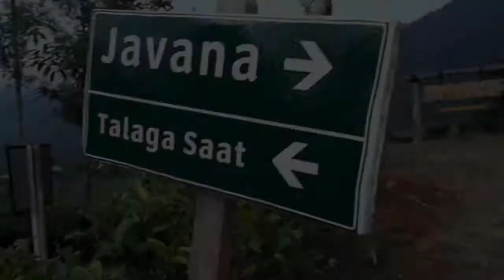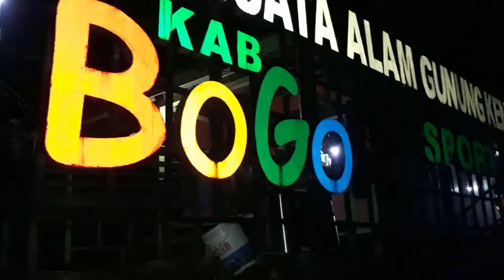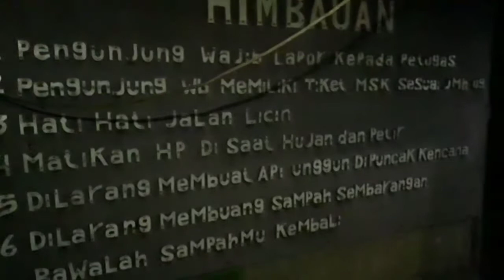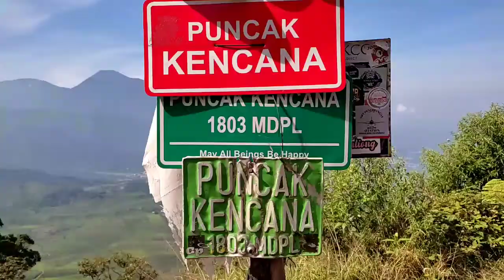PENDAKIAN GUNUNG KENCANA 1803 MDPL - PUNCAK BOGOR, JAWA BARAT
Tracking seru dan camping ceria di kawasan puncak bogor, yaitu di Gunung Kencana bogor, destinasi hiking selain ke Gunung Gede dan Gunung Pangrango